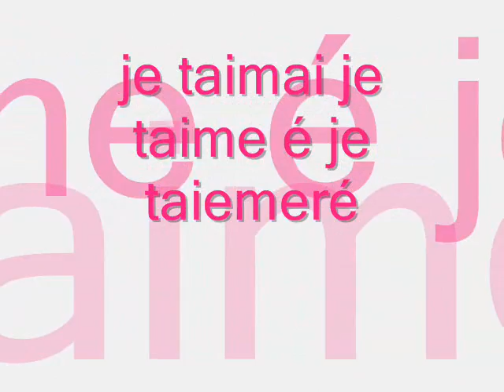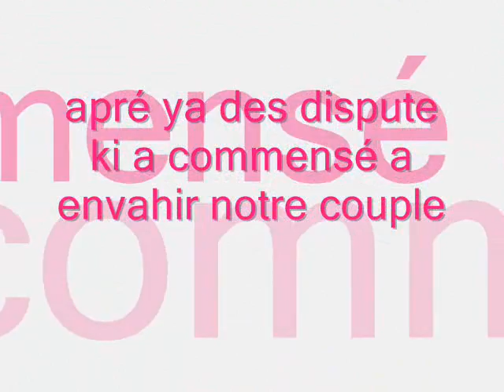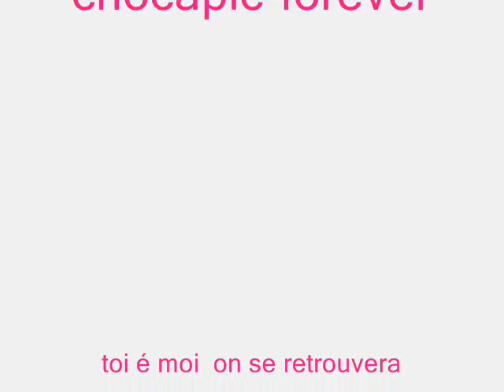belle soeur é belle soeur